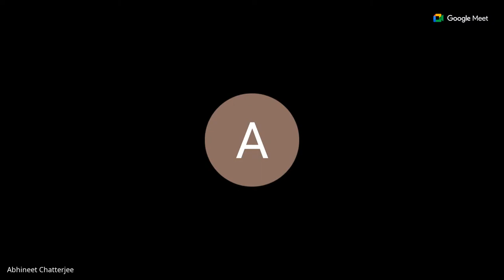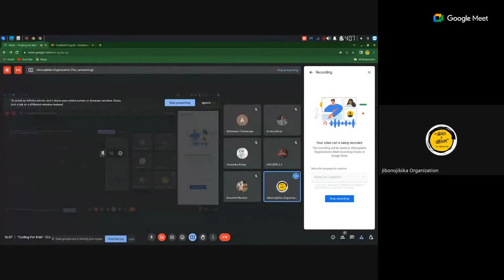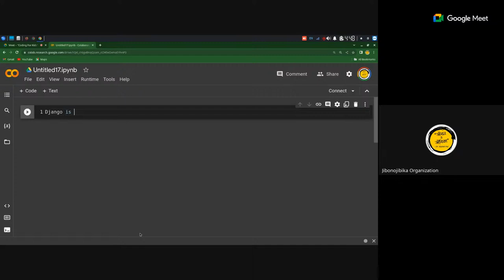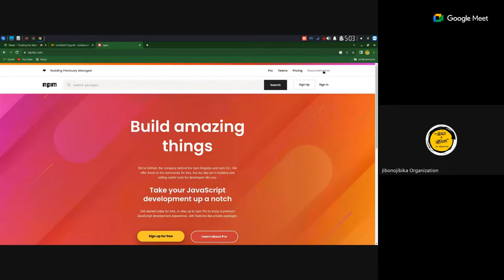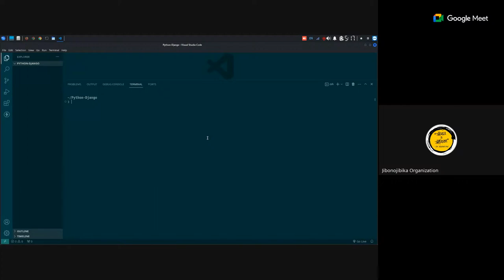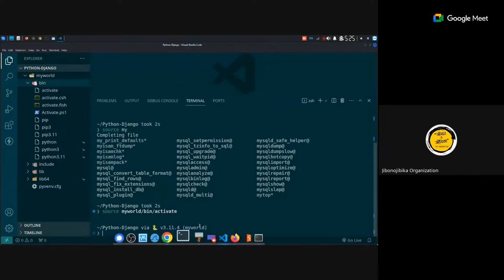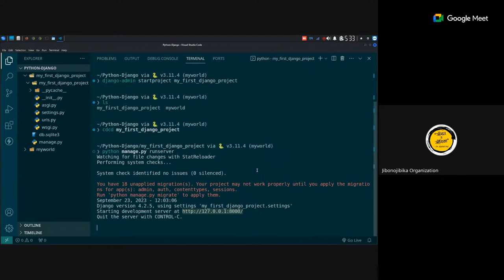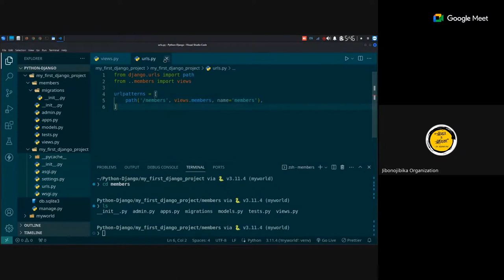"Coding For Kids"- (Class XI to XII) Vidyastu&CrackingITJobs